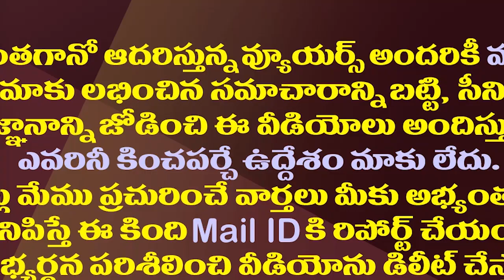మోడీ వచ్చినప్పుడే లోకేష్ పాదయాత్ర ప్రకటన వెనుక ప్లాన్ ఇదే| MP Margani Bharat Hot Comments On Pawan